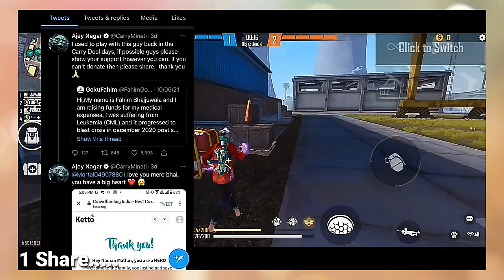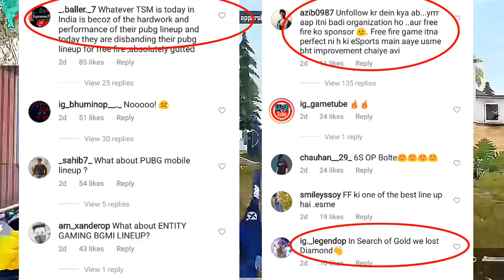Help Goku Fahim | Ungraduate Gamer Angry On Shrey YT | Tonde Gamer First Face Cam Video | Fab Indro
Help Goku Fahim | Ungraduate Gamer Angry On Shrey YT | Tonde Gamer First Face Cam Video | Fab Indro And His Team Joined TSM FTX

Freefire top country:
1.Garena Free Fire Indonesia Live
2.Garena Free Fire Brazil Live
3.Garena Free Fire Brasil Live
4.Garena Free Fire India Live
5.Garena Free Fire Singapore Live
6.Garena Free Fire Thailand Live